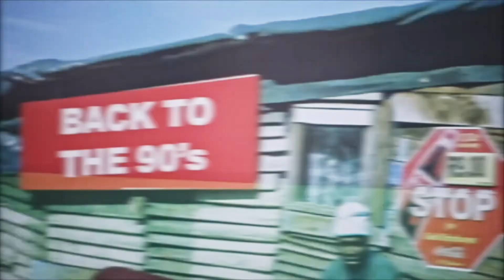20 November 2024